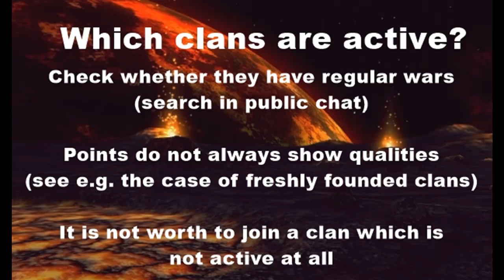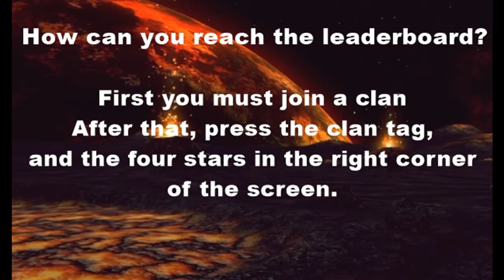Robokrieg! Tips for newbies - Part 5 - Which clan should you join?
In this video, I tried to explain to basics of clan wars, the season and the leaderboard. It took me like one year to understand them. As one aim of my channel is to shorten the learning curve of fresh players, for them it could be interesting to know about all these.